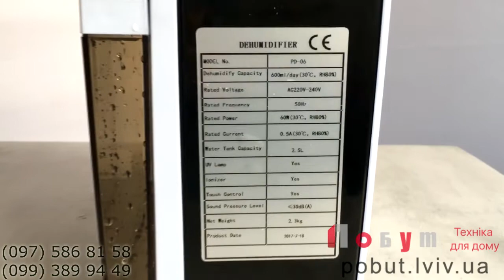Осушувач очищувач повітря Celsius PD 06 Гарантія 1 рік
Основні характеристики побутового осушувача повітря Celsius PD-06

Компактний мініосушітель повітря Celsius PD-06. В основі роботи осушувача повітря лежить безкомпресорна технологія осушення повітря, заснована на використанні елементів Пельтьє . Celsius PD-06  Елемент Пельтьє - це термоелектричний перетворювач, принцип дії якого базується на ефекті Пельтьє - виникненні різниці температур при протіканні електричного струму. В основі роботи елементів Пельтьєлежить контакт двох струмопровідних матеріалів з різними рівнями енергії електронів в зоні провідності. При протіканні струму через контакт таких матеріалів, електрон повинен придбати енергію, щоб перейти в більш високоенергетичну зону провідності іншого напівпровідника. При поглинанні цієї енергії відбувається охолодження місця контакту напівпровідників. При протіканні струму в зворотному напрямку відбувається нагрівання місця контакту напівпровідників, додатково до звичайного тепловому ефекту. Якщо охолоджувати нагрівається сторону елемента Пельтьє , наприклад за допомогою радіатора і вентилятора, то температура холодної сторони стає ще нижче.

Перевагою елемента Пельтьєє невеликі розміри, відсутність будь-яких рухомих частин, а також газів і рідин. При зверненні напрямку струму можливо як охолодження, так і нагрівання - це дає можливість термостатирования при температурі навколишнього середовища як вище, так і нижче температури термостатування.